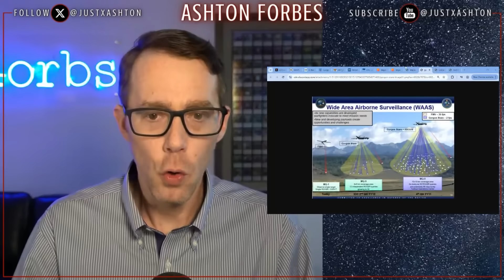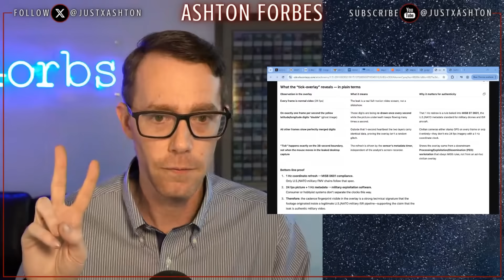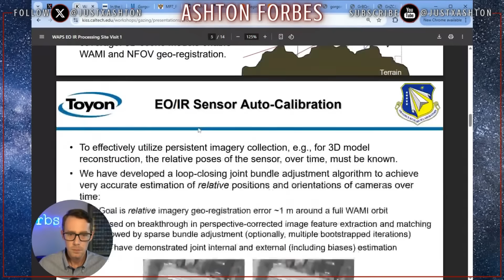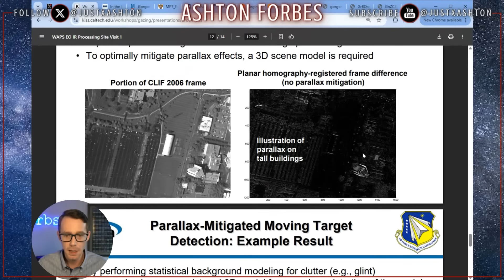Gorgon Stare Is Not a Video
This isn’t just surveillance--it’s reconstruction.

The Gorgon Stare system doesn’t record traditional video. It assembles massive mosaics from multiple sensors, corrects parallax, and synthesizes a view that looks real but isn’t.

Once you understand how this system works, you start to question what you’re actually seeing.